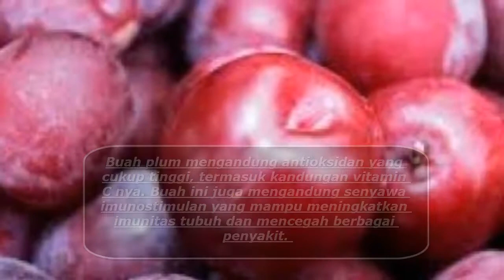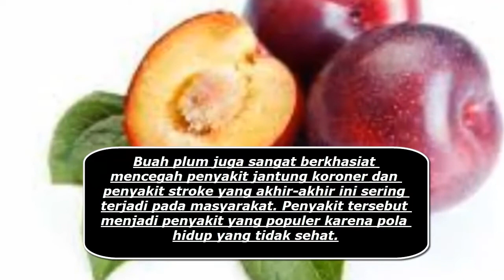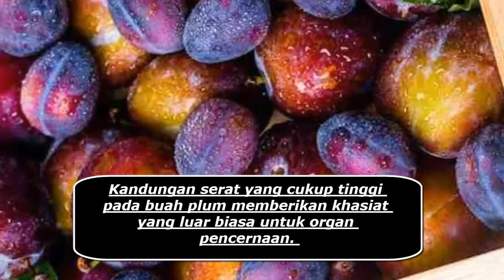5 Khasiat Buah Plum - Bagi Kesehatan Kita, Info Terbaru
5 Khasiat Buah Plum - Bagi Kesehatan Kita, Info Terbaru -Like Dan Sunscribe Yah,, Please,,

Hy guys...

5 Khasiat Buah Plum - Bagi Kesehatan Kita, Info Terbaru